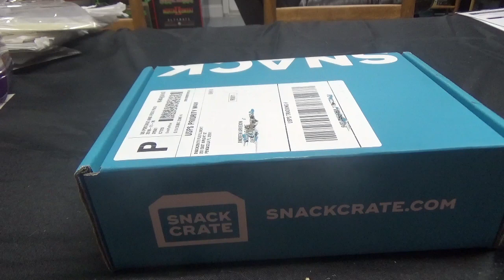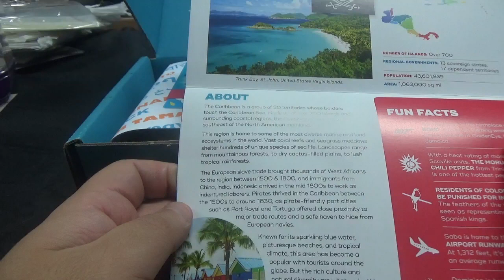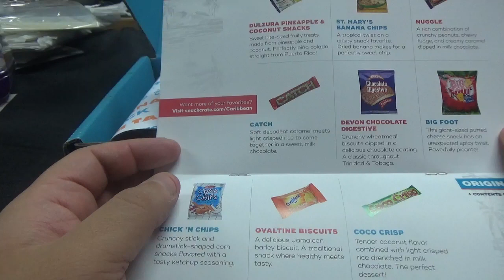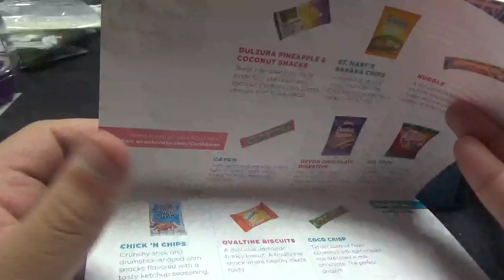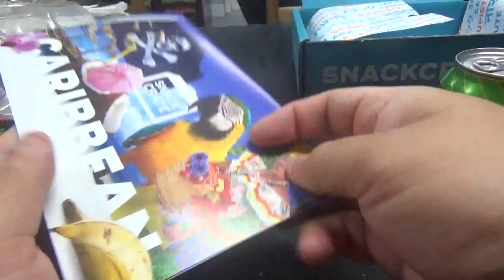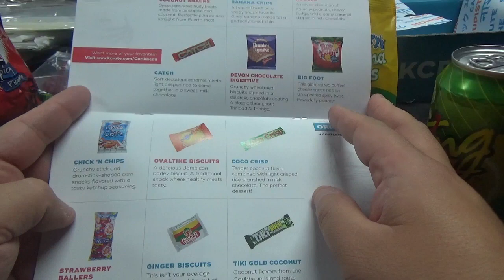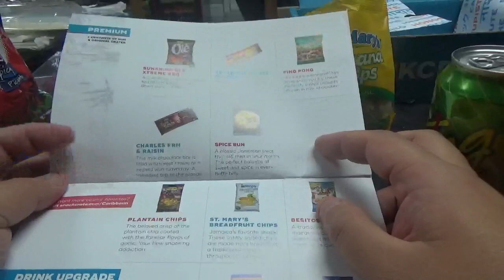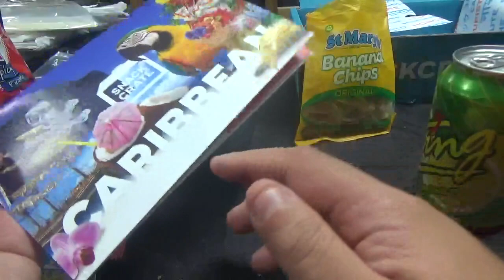NOVEMBER 2019 SNACK CRATE UNBOXING | ASMR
Let's take a look at what is in the November 2019 edition of Snack Crate.